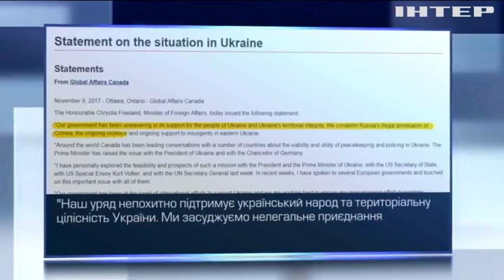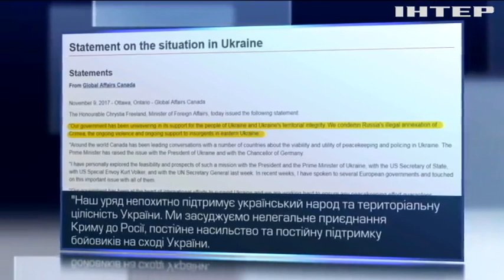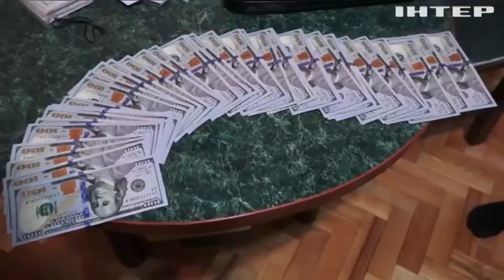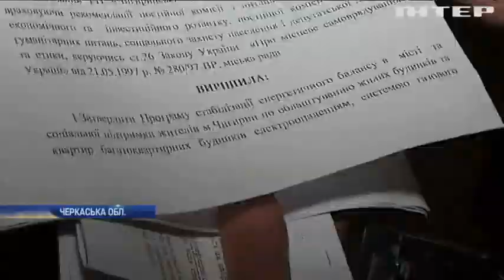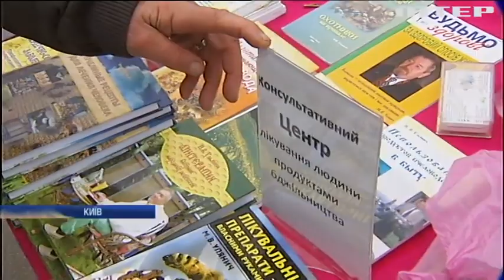Новости 7:00, выпуск за 10 ноября 2017 года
Головні події на цю годину: На Донеччині від куль найманців постраждали двоє армійців; Канада продовжить підтримувати Україну - МЗС; У Європарламенті закликали створити фонд для підтримки реформ в Україні; У Прилуцькому районі банду грабіжників покривала місцева поліція (відео); У Кам'янці-Подільському затримали родину наркоділків (відео); В Одесі спалахнула кондитерська фабрика (відео); На Черкащині чиновники залишили місто без опалення; Зірка соцмереж: пасічник продає мед з елітного електрокара; У Чилі знайшли найстарішу людину планети (відео).